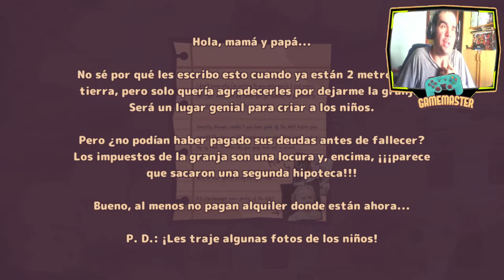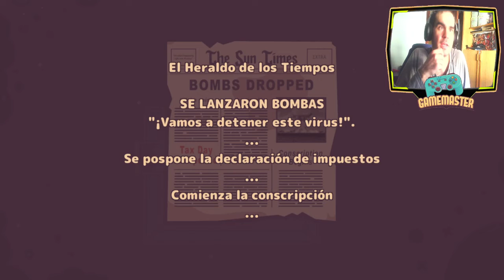Turnip Boy Commits Tax Evasion - Chara eres tu... part 4 - Español 100%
Ponte en la piel de un adorable nabo que resulta ser una amenaza increíble para la sociedad. Te desalojaron de tu casa por no pagar los impuestos, por lo que debes embarcarte en una misión épica para pagar la enorme deuda que tienes con el alcalde Cebolla.